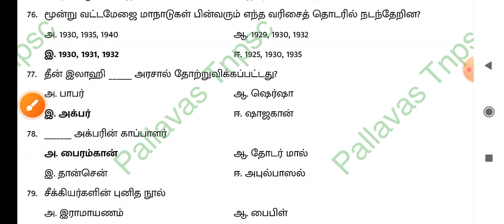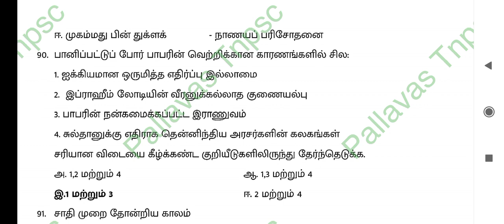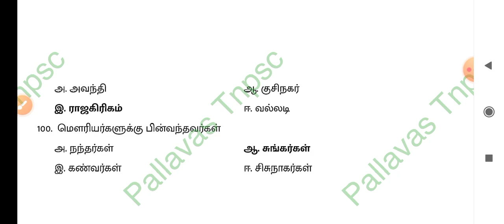TNUSRB & TNPSC history question and answer part 16